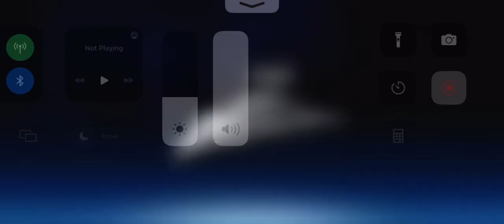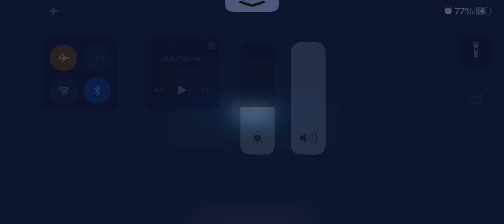TW: Grand/Inqs v Malgus/Starkiller/oJuhani